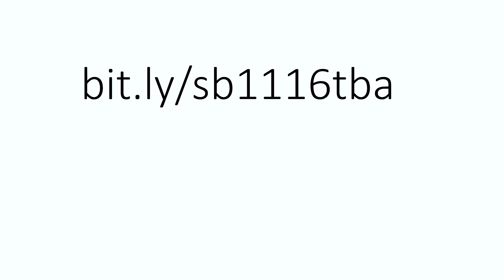Serving the Stage: The Next Chapter of Bay Area Theatre | TBACon23 Keynote